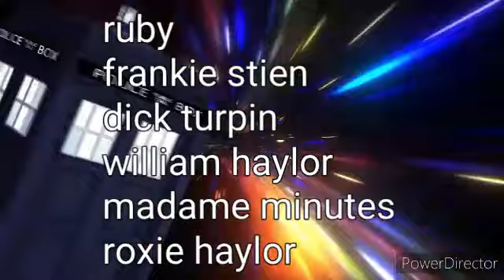DOCTOR WHO SR23 EP5 MINUTES OF DICK TURPIN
the tardis team arrive on earth in the year 1739 as the meet a foe in madame minutes and dick Turpin himself